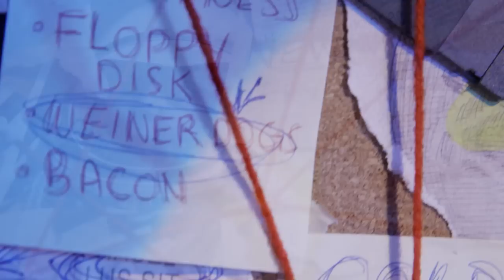The Grand Slams – Episode 10 – Baconspiracy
The Grand Slams wonder why bacon consumption is at an all-time high. So Hash Brown drops a conspiracy theory on the crew. A weird, disjointed, syrup-induced baconspiracy theory.